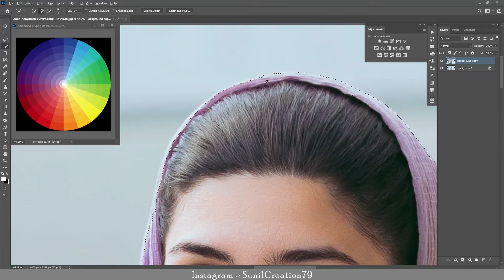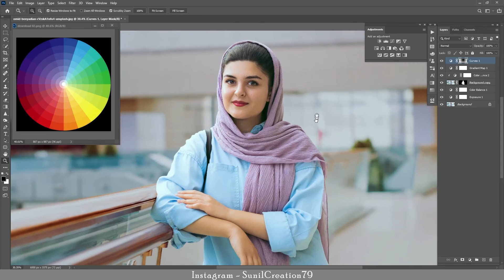How To Make Subject-Focused Color Grading | Photoshop Editing